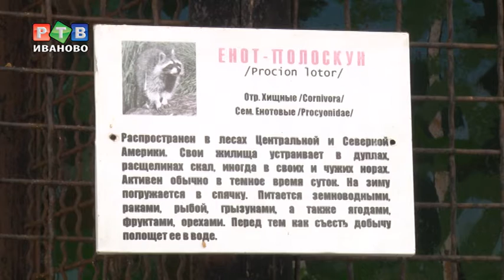В зоопарке появились крошки-еноты